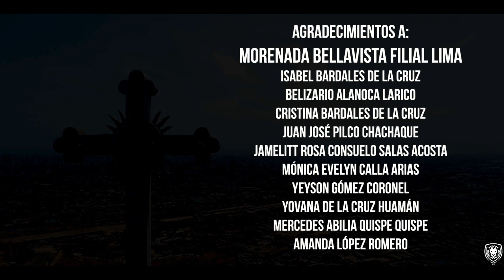Viva la Morenada del Bicentenario 2021 (HD) - GRUPO APJATHA DE LIMA PERU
Festividad Virgen de la Candelaria Puno Peru
PATRIMONIO CULTURAL E INMATERIAL DE LA HUMANIDAD
UNESCO

Autor: KALA CHUYMANI
Morenada Bicentenario del Perú 2021
Tema: Viva la Morenada

►PERU: En mayo de 2021 a través de una Resolución Viceministerial del Ministerio de Cultura del Peru, la morenada fue declarada Patrimonio Cultural de la Nación; según el ente gubernamental, esta medida fue tomada considerando la importancia de la danza para la identidad cultural, festiva y religiosa de la población mestiza y urbana de la región Puno.

«Que, se denomina Morenada puneña a una expresión coreográfica, de carácter tradicional, propia del altiplano peruano, en la que se destaca la presencia dominante de danzantes ataviados en traje de morenos o sus derivados, reyes morenos y reyes caporales. La Morenada puneña, además, presenta características particulares en la indumentaria y en los atributos de los danzarines, así como en la rítmica de sus desplazamientos, lo que permite diferenciarla de otras danzas de negrerías y morenadas en el mundo andino, dentro y fuera del país; Que, la denominación distintiva de estas comparsas bajo la denominación Morenada, Rey moreno o Rey caporal, depende del énfasis que cada agrupación le otorga al personaje central que se representa en las coreografías. Así, las agrupaciones en las que sobresalen los morenos, se denominan Morenadas, mientras que las agrupaciones de Rey moreno son aquellas en que la dirección es asumida por un personaje vestido como “rey moro”, con una careta que resalta por la exageración de los rasgos africanos. Por último, las agrupaciones de Rey caporal están dirigidas por un personaje con careta de demonio (cuernos pronunciados y una corona sobre la cabeza)​.»

GRABACIÓN: Paseo de Aguas es un paseo ubicado en el distrito del Rímac en la ciudad de Lima, capital del Perú. Uno de los lugares más conocidos del distrito. El Paseo de Aguas fue construido entre 1770 y 1776 por el virrey Manuel Amat y Juniet. En su cercanía se encuentra la plaza de toros de plaza de toros de Acho.

El parque cuenta con la parte colonial del arco principal y restos de la pared lateral que data del XVIII. Así como jardines, surtidores, juegos y caídas de agua.